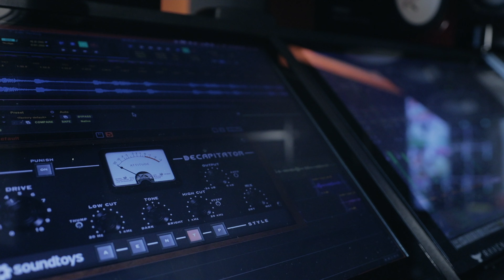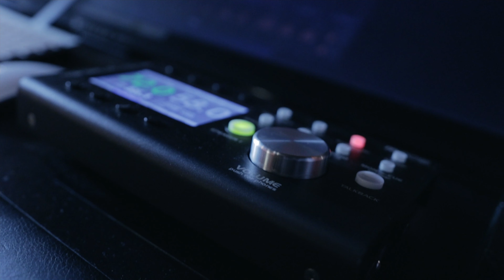Tray Dot - 1147 In Scranton (Official Music Video) Dir By KoloTv